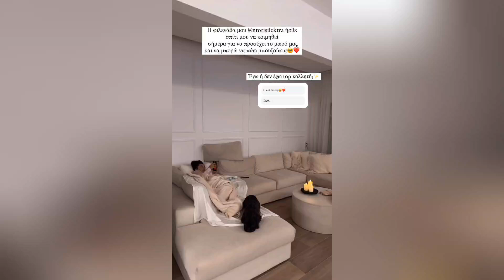J.touni Η φιλη μου προσεχει το παιδι μου